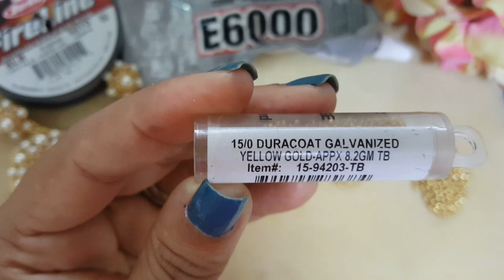Aretes tipo Doughnuts En Perlas y Mostacillas